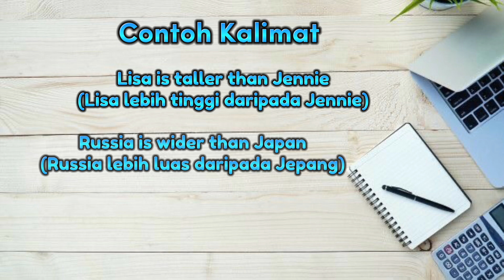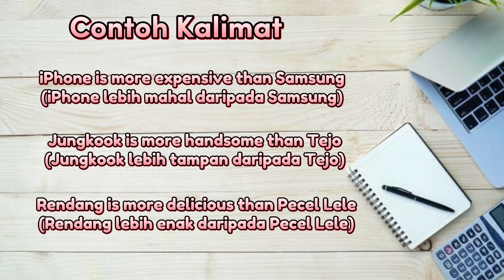ENGLISH IS FUN - COMPARATIVE DEGREE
Comparative Degree materials